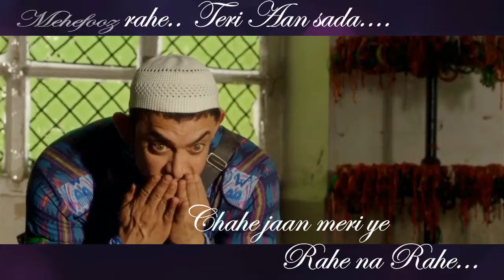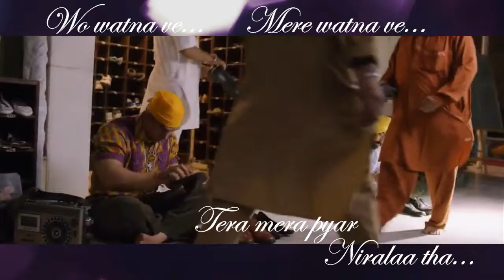Teri mitti || Sad whats app status video|| Very heart touching video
Hello friends